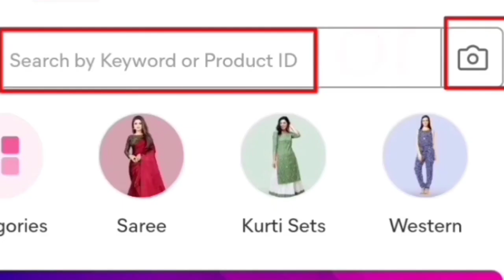Red Colour Sarees Collection // Enjoy with Meesho//ILU Meesho 143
Red Colour Sarees Collection
Enjoy with Meesho
ILU Meesho 143